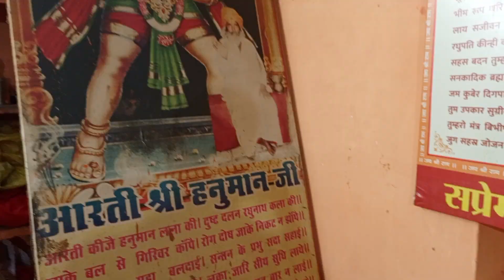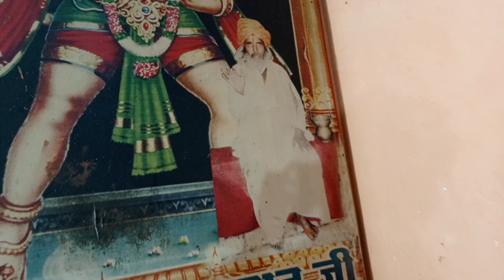gav me chamtkari hanuman ji ka manndir